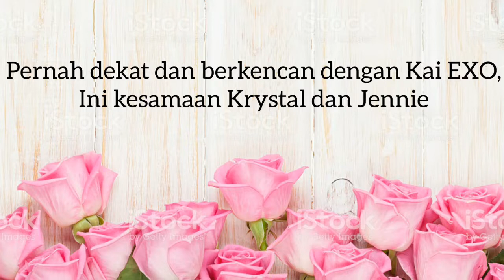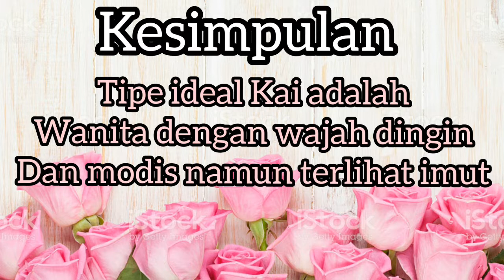Ex-girlfriend Kai EXO